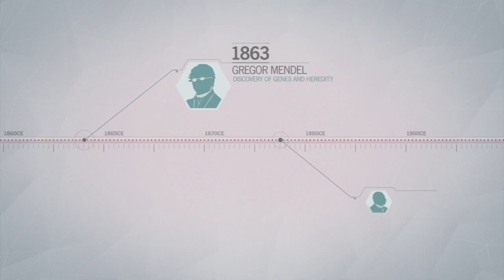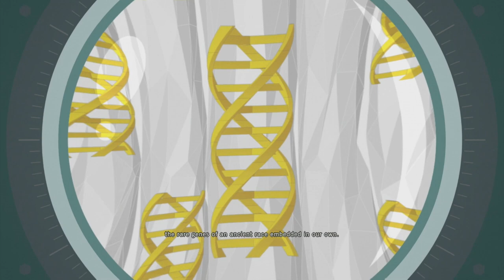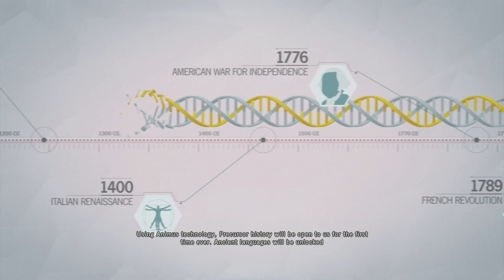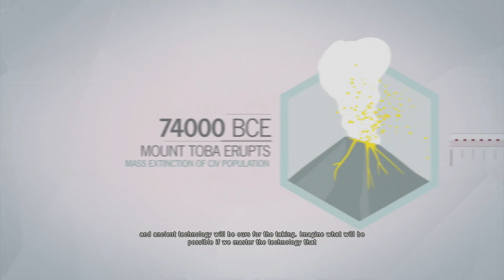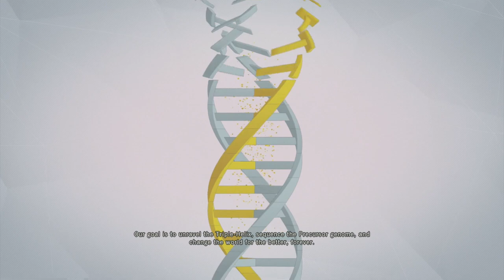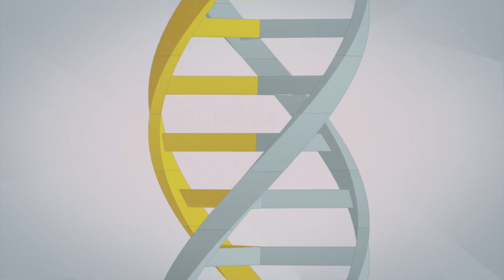Assassin's Creed: The Truth Episode 7 - Who are the Sages?! (Explained & Theories)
In this episode of AC The Truth we look into the history of the Sages on the franchise, their roles so far, what we know. As well as what implications they may have on the story going forward.